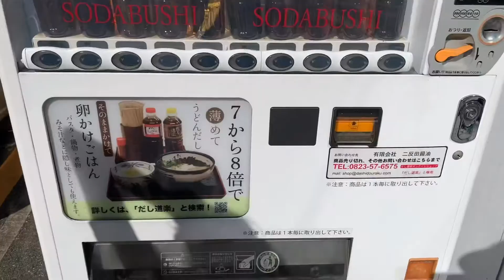【だし自動販売機】料理研究家の使い方と味のレビュー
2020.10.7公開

今日の動画が参考になれば

改めまして
どうも
eatkingkongです

この自動販売機最初見たとき
【全部お茶】かと思った

キャップの色と値段で【だし】とわかる

料理研究家ですもの
買いますよ

で

味

うまいっ！

これはびっくりする旨さ

2種類それぞれ特徴のある味なので
どちらかひとつすすめてと言われると
むずかしいんですが、、

まずは【宗田節】ですかね
これはただためっちゃ旨いだし

【宗田節】の中身はパスタやふりかけ
にしてもおいしそう

料理かなりしてて
お家で基本だしはとるよって方には
【あごだし】をすすめます

焼きあごは自宅でなかなかとらない
かと思うので

どちらも中身まで使えるので
十分満足できるんじゃないでしょうか？

では今日はこれで終わり

本日も最後までありがとうございました🦍

毎日18時に最新の料理をアップしています！
明日もeatkingkongの【料理研究所】で